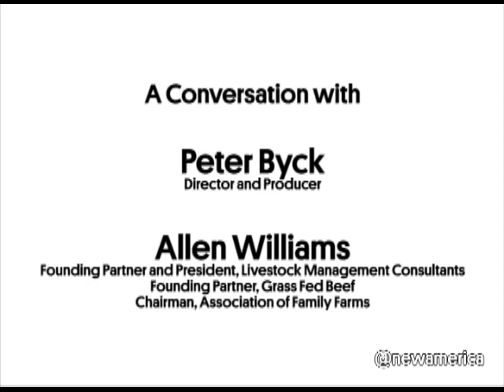Soil Carbon Cowboys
Filmmaker Peter Byck and leading Grass Fed Beef rancher/scientist Allen Williams presented a new 12 minute film, "Soil Carbon Cowboys." Byck and Allen will then discuss the ASU*SoilCarbon Nation's regenerative grazing research plans to measure potential benefits: carbon sequestration, animal health, water infiltration & retention, methane & nitrous oxide emissions, insect, wildlife, fungi & bacteria populations and rancher well-being.

Featured Speakers:
Peter Byck
Director and Producer,
Soil Carbon Cowboys and Carbon Nation
Professor of Practice, School of Sustainability and Cronkite School of Journalism, Arizona State University

Allen Williams
Founding Partner and President, Livestock Management Consultants
Founding Partner, Grass Fed Beef
Chairman, Association of Family Farms